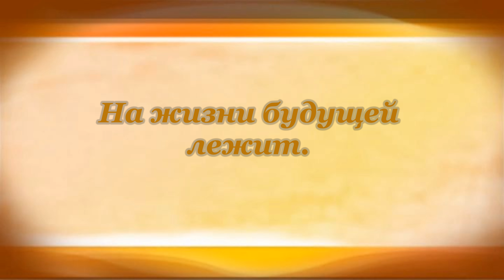Сергей Городецкий. Должно быть...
Стих читает Михаил Лангерман.

Должно быть, жизнь переломилась,
И полпути уж пройдено,
Всё то, что было, с тем, что снилось,
Соединилося в одно.

Но словно отблеск предрассветный
На вешних маковках ракита,
Какой-то свет, едва заметный,
На жизни будущей лежит.